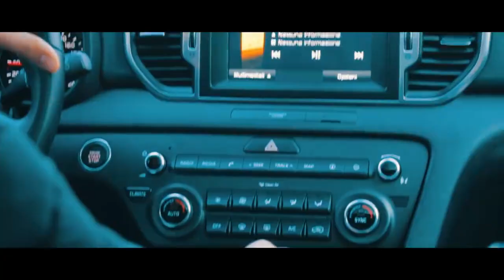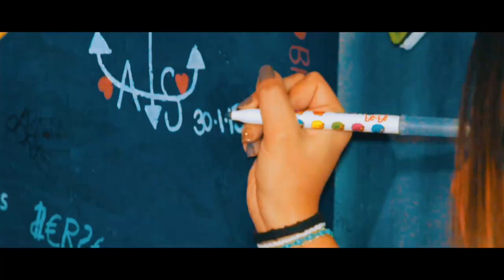Anto Paga - Giovani amanti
Ascoltalo in streaming su Spotify